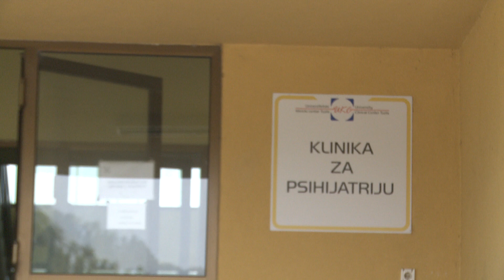Tuzlanski ljekari uspješno primjenjuju metodu zamjenske terapije za heroinske ovisnike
Tim Klinike za psihijatriju Univerzitetskog  kliničkog centra  u Tuzli prvi je u Bosni i Hercegovini, prije deset godina,  osmislio metodu  zamjenske terapije uz pomoć koje se ovisnici o heroinu  "skidaju" s  ove opasne droge.

(RTV7)